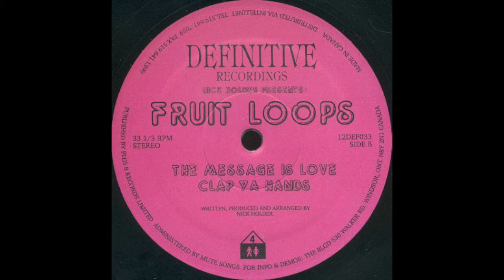Nick Holder - Clap Ya Hands (1995)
Definitive Recordings - 12DEF033
(1995)